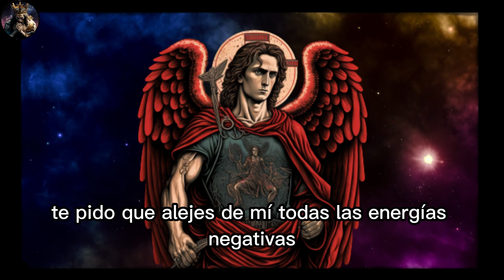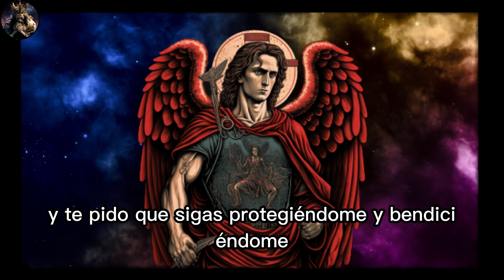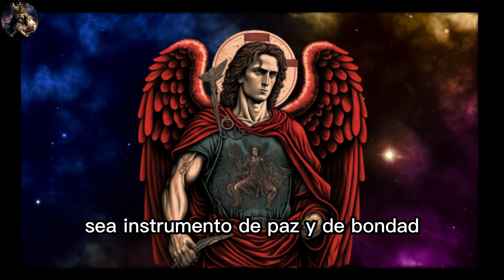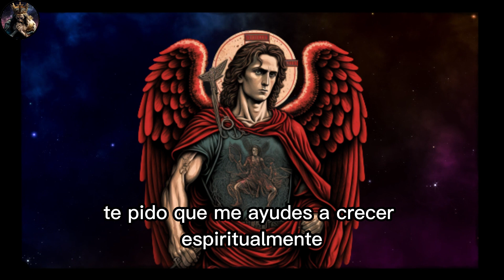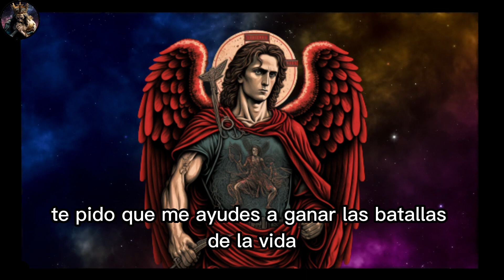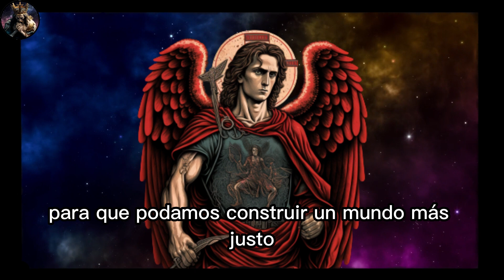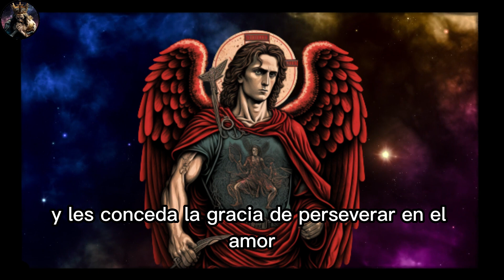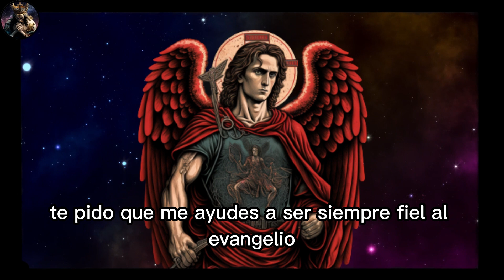ORACIÓN A SAN MIGUEL ARCANGEL, ORACIÓN MUY PODEROSA Y MILAGROSA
San Miguel Arcángel, guardián celestial y protector de los fieles, hoy me pongo bajo tu poderosa protección, para pedirte tu ayuda divina en mi vida.
Te pido que alejes de mí todas las energías negativas, todas las influencias malignas que puedan dañar mi salud, mi paz, mi familia y mi trabajo.
Que tu luz ilumine mi vida y que tu espada flamígera corte todo el mal que me rodea. Te pido que me liberes de todas las amenazas y peligros que me rodean, y me des el valor y la fuerza para superar todas las dificultades y adversidades que se me presenten.
San Miguel Arcángel, concédeme tu bendición y protección en todos los momentos de mi vida. Dame la sabiduría para tomar las decisiones correctas, la paciencia para aceptar los desafíos y la fe para seguir adelante...

Oracion a San Miguel Arcangel, oración muy poderosa y milagrosa
Bienvenido al canal El Milagro de las Oraciones, un lugar donde la fe, la esperanza y el amor se encuentran en cada vídeo y oración que compartimos.
En este canal, creemos que la oración es una herramienta poderosa que puede conectarnos con lo divino y darnos la fuerza y el consuelo que necesitamos para afrontar las dificultades de la vida.
Sea cual sea tu religión, creencia o camino espiritual, aquí eres bienvenido a unirte a nosotros en nuestras oraciones.
No importa por lo que estés pasando, encontrarás una oración que puede ayudarte a encontrar paz, consuelo e inspiración.
Si necesitas una oración para sanarte, para superar retos o simplemente para conectar con el amor divino, éste es el lugar adecuado.
Únase a nosotros y permítanos ayudarle a encontrar la paz interior y la fuerza para afrontar cualquier reto que la vida le depare.